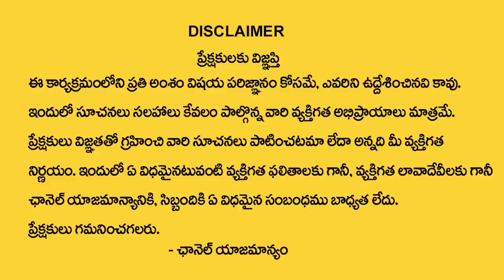Nittala Kiranmayi : Importance Of Subramanya Sashti 2022 In Telugu | Subramanya Shashti Pooja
Watch : Nittala Kiranmayi : Importance Of Subramanya Sashti 2022 In Telugu | Subramanya Shashti Pooja | My Destiny